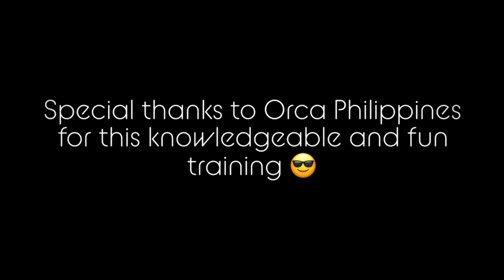Freediving Line Dive Training in Moalboal 4k GOPRO HERO9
My very first line dive training with Orca Philippines in Moalboal, Cebu.
I highly recommend line dive training with Cezar Sayosay (Facebook before getting a certificate from AIDA or Molchanovs). I used GoPro Hero 9, please watch in 4k or 1080p. Enjoy!